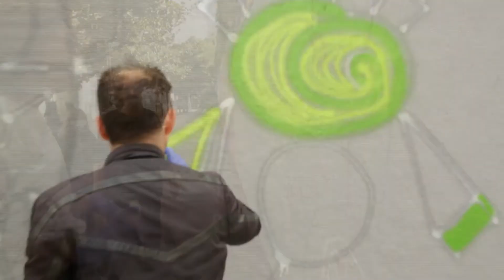Hécate Lunamoon: Stage de peinture à la bombe.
Résumé du stage, sur une journée, de peinture à la bombe, animé par Hécate Lunamoon, organisé par l'Acerma.
Films et photos: Emmanuel DEHE.
Montage: Emmanuel DEHE et José LARIFLA